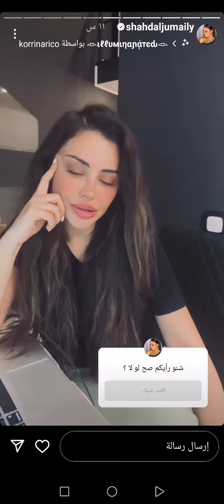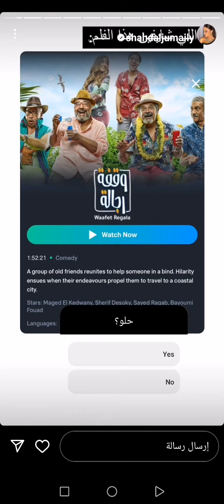ستوريات زوجة علي عدنان شهد 💙💕